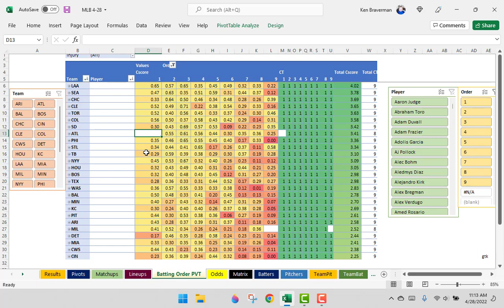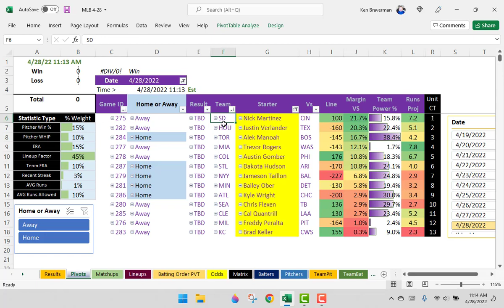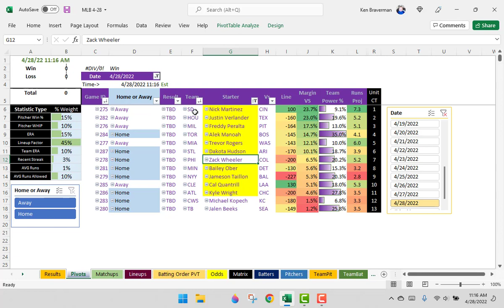MLB Algorithm Apr 28 2022: Big Run Thursday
Lots of consistent picks based on 2021 and 2022 pitching stats for Thursday. Follow and purchase copies of the MLB Algorithm